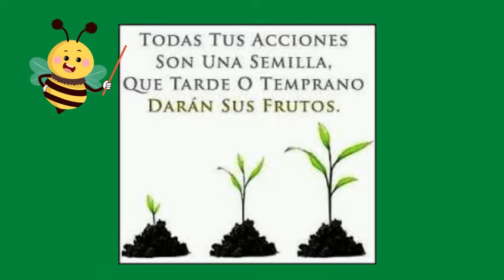Adios al invierno reto cucurbitaceas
Semana 3 del Mega Reto Adiós al invierno, ahora toca el turno de buscar semillas en el mercado, para sembrar cucurbitáceas.